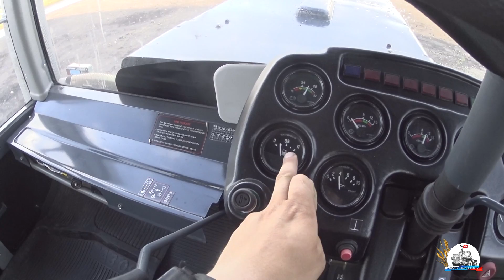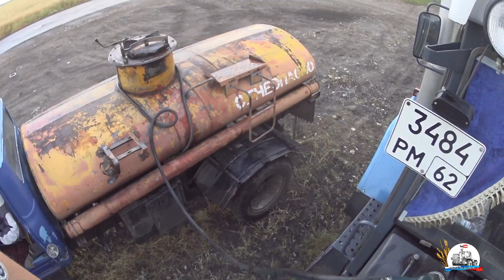Обучаю студента культивации на ХТЗ-17221. Сильная поломка комбайна Акрос-530.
18 июля 2016 года, 112 рабочий день, 3 сезона "Дневника Тракториста".
Отправляемся на очередную культивацию паров, но на этот раз едем не одни, а со студентом Михаилом, которого обучаем работе на тракторе ХТЗ-17221 с культиватором КПМ-10. В целом получилось не плохо. Но день закончился печально ибо по приезду на базу узнаем новость о серьезной поломки Акроса-530 Михаила.